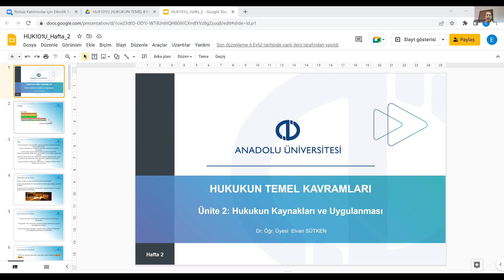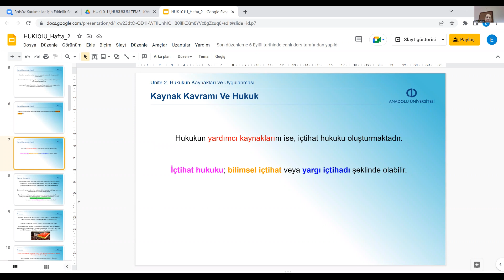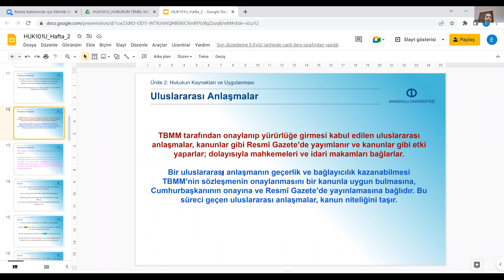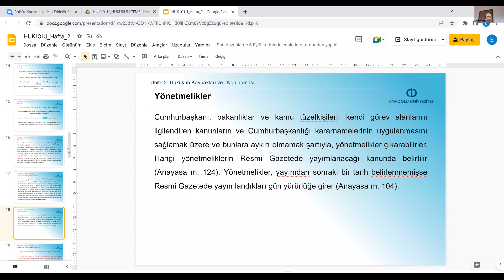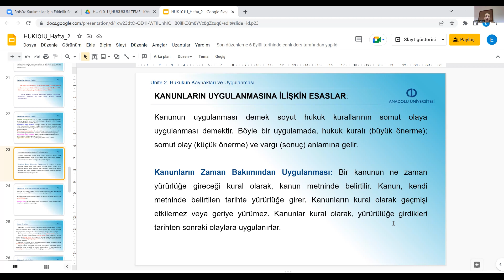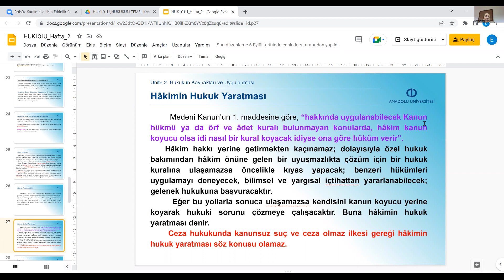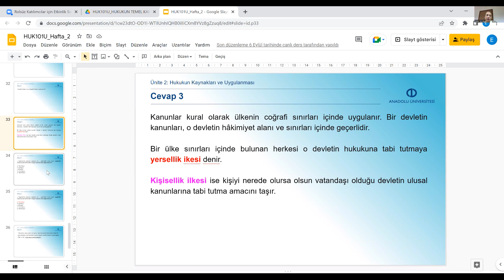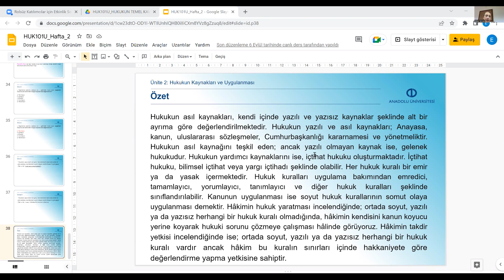HUKUKUN TEMEL KAVRAMLARI ( UNITE 2 )